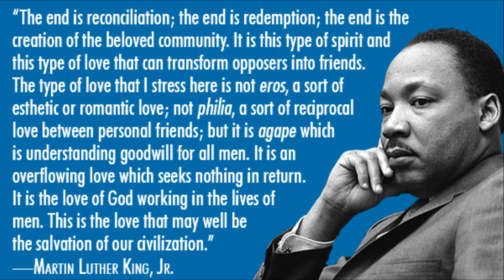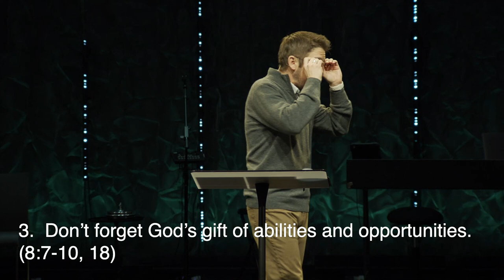01. 15. 23 | The Money Test | Pride or Humility | Pastor Keith Ferguson